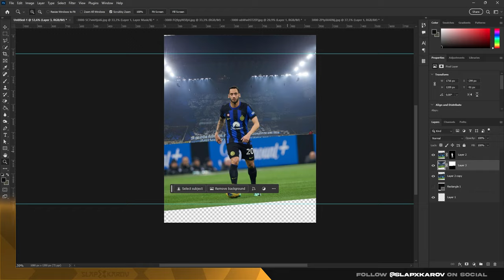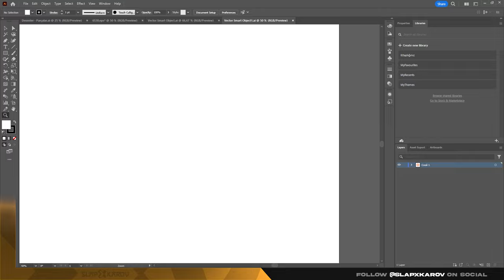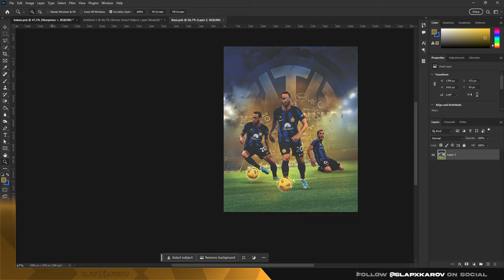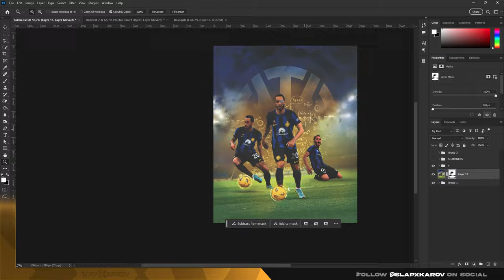Hakan Çalhanoğlu 🧠📐- Photoshop Speed Art